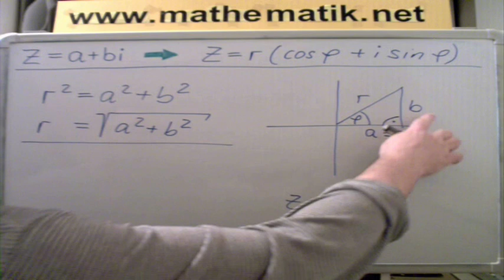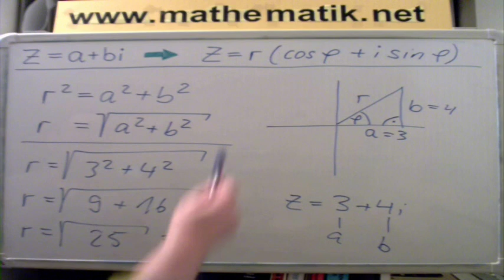Komplexe Zahlen ►Normal zu trig.Form ► Methode 2 ► Teil 1/3